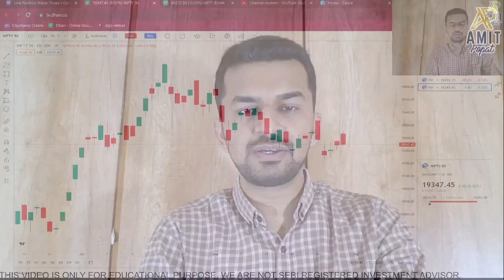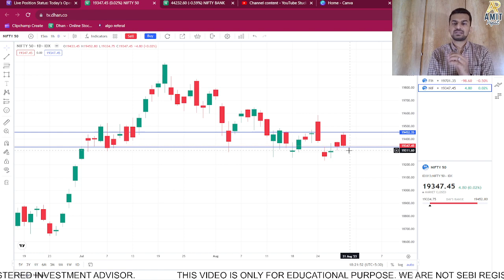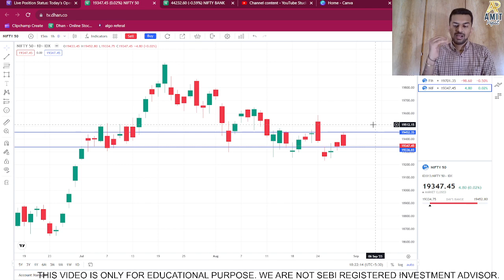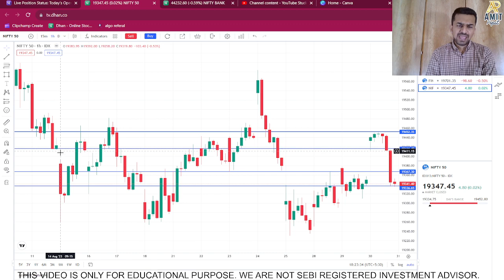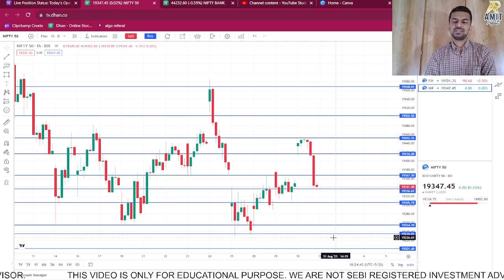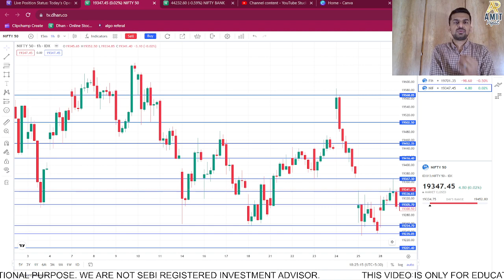NIFTY MONTHLY EXPIRY, BEST LEVEL FOR BIG MOVE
This video is all about important Trading Levels for NIfty and How we can Trade Nifty tomorrow.

To attned my next webinar on Options Trading, pls register yourself @

To get access to our dhan account
1. Complete your KYC Process with Dhan
2. Add 25,000 in your DHAN account.
3. Send your details and Fund added screemshot to